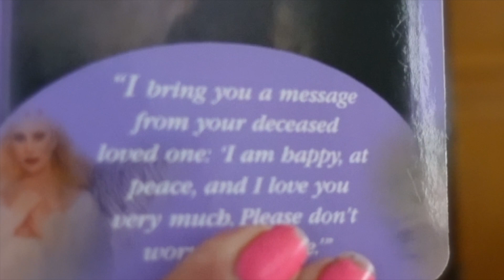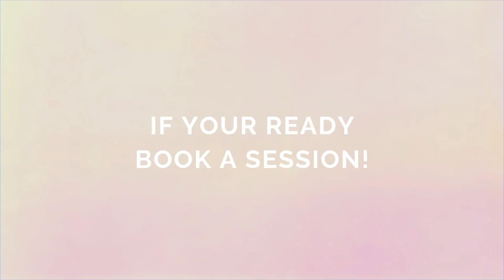VLOG 👑I'M A MEDIUM & I TALK TO THE DEAD | MEDIUM READING LIVE W/CLIENT | WEBSITE DRAMA | PARANORMAL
I'M A MEDIUM & I  TALK TO THE DEAD | MEDIUM READING LIVE W/CLIENT | WEBSITE DRAMA | PARANORMAL ACTIVITY | HORSE TALK!

I had quite a day and this Vlog is like a roller coaster.  I hope you all enjoy it.
I started the day with a horrible sinus headache and the day just got worse.  My customers kept messaging me that they couldn't purchase products or book sessions on the website.  My Website closed my account.  I am trying to figure out what is going on but I did add a new payment to the website so I can take payments on the site.  I talk about my horseback riding Jumper / Hunter and the highlight of the Vlog is when I do a Medium Reading for a Client and it was amazing.  We experienced a lot of Paranormal Activity and my client's deceased friend came through.

$EllieArket

ELLIENATORS
ELLIE ARKET COSMETICS
ELLIEARKETCOSMETICS
ELLIEARKETCOSMETICS1

THIS IS A LUXURY PRODUCTS MADE OF 24K GOLD
THIS IS A 24K GOLD NIGHT SERUM
IT WILL MAKE YOUR SKIN YOUTHFUL
IT WILL ERASE AGE SPOTS / SUNSPOTS
THIS SERUM IS FORMULATED WITH REAL 24K GOLD TO ERASE FINE LINES AND GIVE YOUR SKIN MOISTURE AND HYDRATION.
YOUR SKIN WILL LOOK YOUNGER AND YOU WILL GLOW!